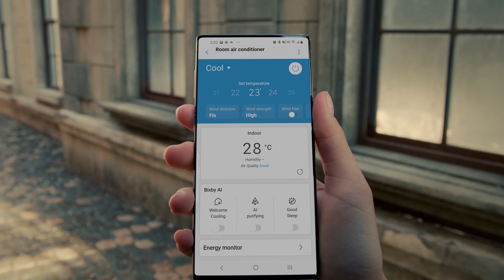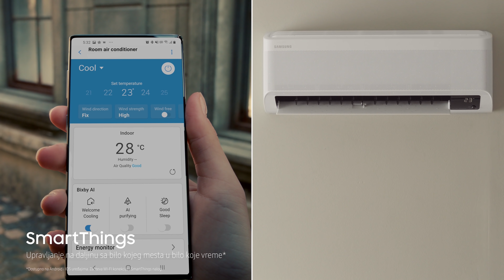Samsung Klima I Doživite vrhunsku udobnost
Samsung Wind-Free™ klima uređaji će svojim nadmoćnim režimima rada učiniti da jedva čekaš da se vratiš kući! U svakom trenutku, gde god da si, možeš da kontrolišeš rad klime, a ona će to zapamtiti i automatski se podešavati na dalje, ravnomerno raspoređujući hladan vazduh. Klikni i upoznaj se sa svim funkcijama koje će tvoj boravak u stanu učiniti nikad prijatnijim